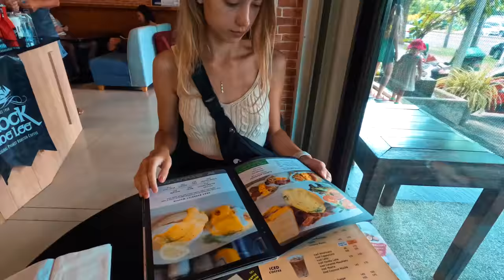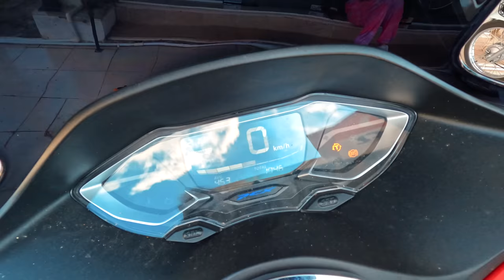Три дня безделья на Пхукете. Накупались. Новый байк. Рыбный рынок на Rawai